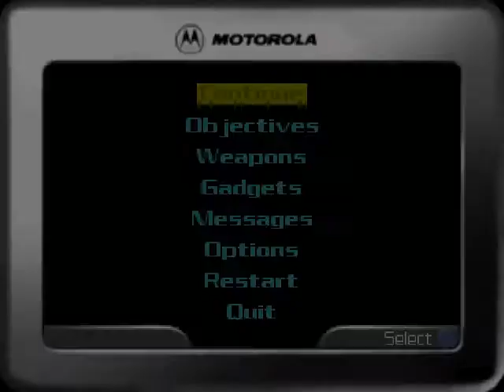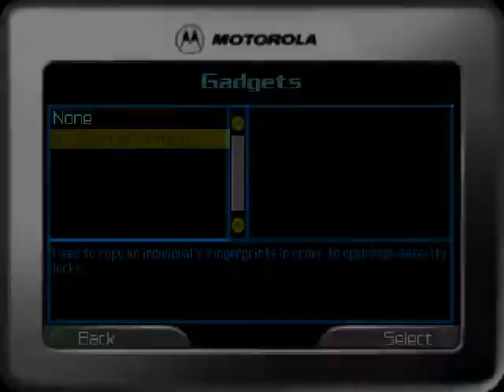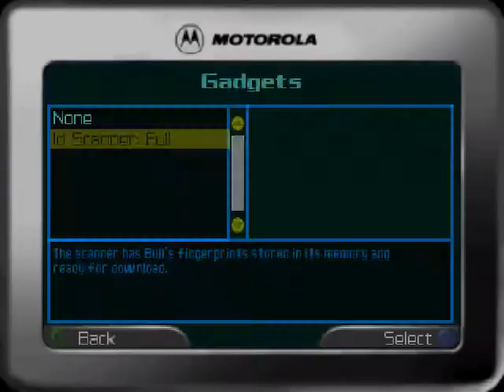Let's Play "The World Is Not Enough" (Nintendo 64) Episode 7